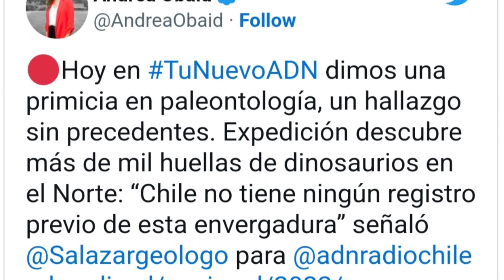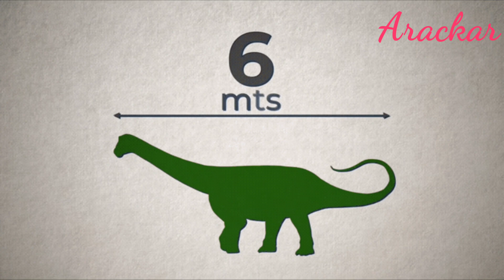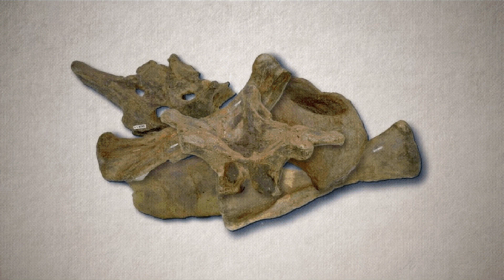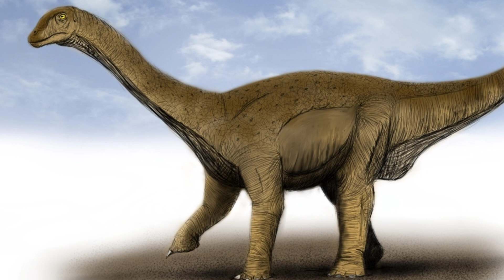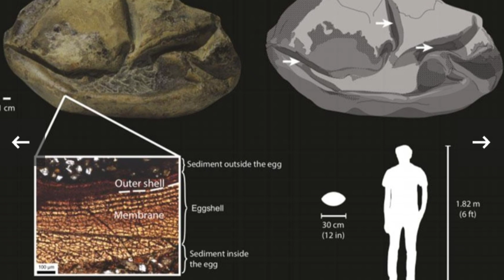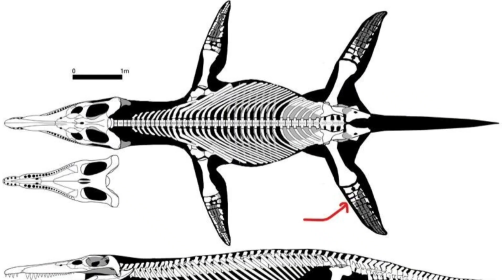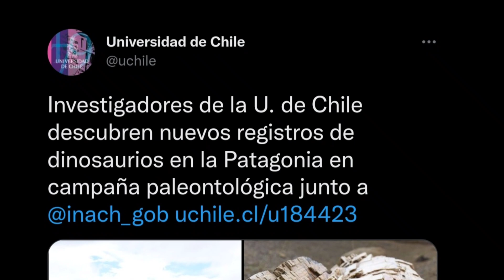Viaja a Chile en la ERA DE LOS DINOSAURIOS! 🦕☘️🦖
🤔¿Qué pasaba en Chile hace 100 millones de años? 🦕